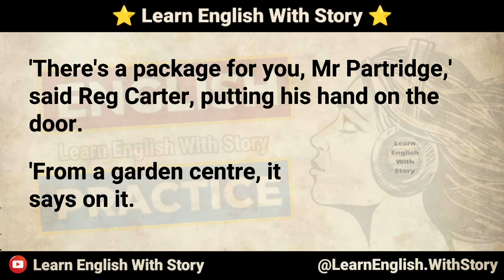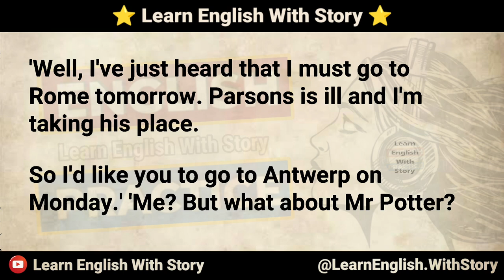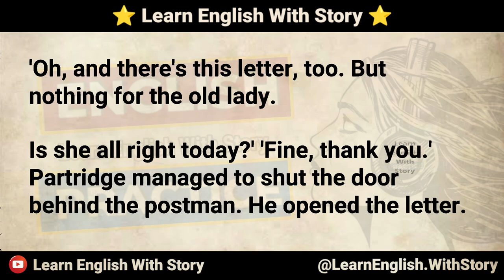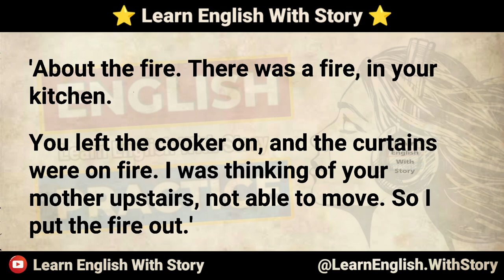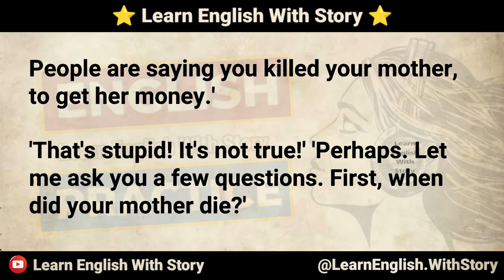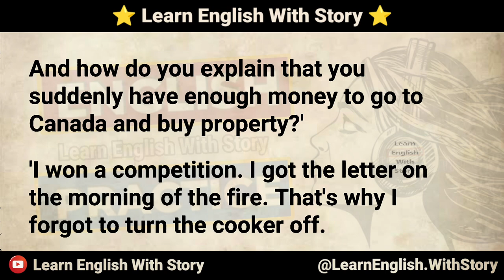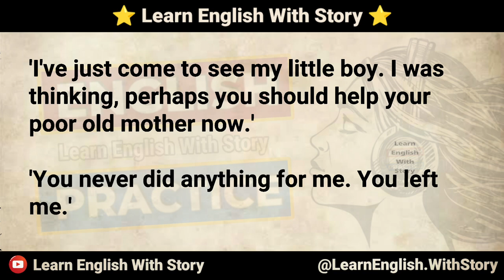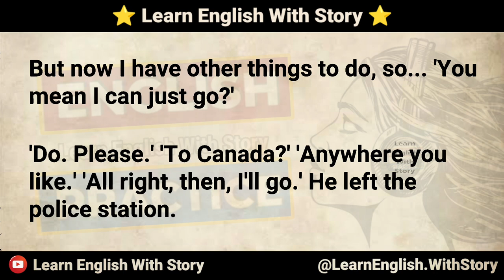Learn English Through Story - I'm Lost My Mother - English Story - Graded Reader - Easy English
ielts listening

english story
english stories
IELTS
English speaking practice
English Reading
english book
english audio story
reading english
English novel